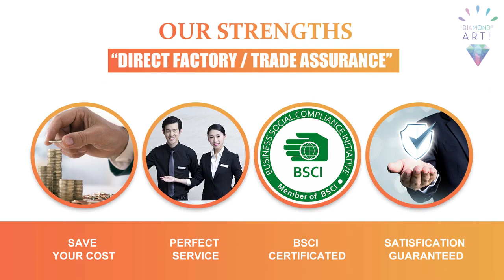the best Custom Skull Design 5D Luminous Diamond Painting for DIY manufacturer in china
Get started today  ► the best Custom Skull Design 5D Luminous Diamond Painting for DIY manufacturer in china.

We will tell you about the best Custom Skull Design 5D Luminous Diamond Painting for DIY manufacturer in china and are enthusiastic to share everything we know about the best Custom Skull Design 5D Luminous Diamond Painting for DIY manufacturer in china with our viewers!

Jinhua Sino Crafts Co., Ltd, more than 20 years experience with hobby crafts, a professional manufacturer of diamond art painting kits, paint by numbers, cross stitch kit and string art kits etc. DIY products.
Our factory is located in Jinhua, close to Ningbo sea port. More than 10,000 square meters workshop, more than 100 professional workers, 10 fully inkjet printing machines, 15 fully automatic packing machines, output more than 10,000sets products everyday. Has passed BSCI and ISO9001 certifications.
We always use high quality and eco-friendly material, can passed EN71, CE and ASTM etc. Test based on customers’ special request. We have in-house designing team and experienced oversea designers, can assist your project perfectly.
Always following advanced manage system, strict QC during the whole production, guarantee qualified products and in time delivery. Professional designers and sales team, respond to customer’s requirements quickly and supply professional service, make your business easy.
We accept photo customization, sample customization, OEM and ODM orders are welcomed.
With our superior quality, competitive price,perfect service and strong design ability, we gained good reputation from customers all over the world.
You are welcomed to visit our factory.  Let’s be your idea partner and boost your business together.